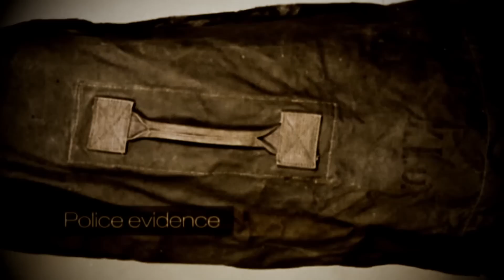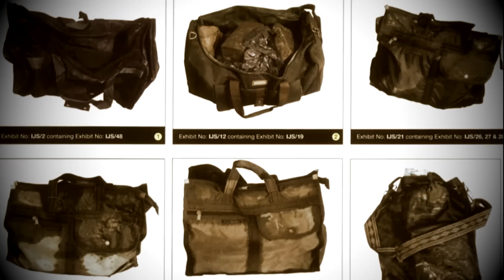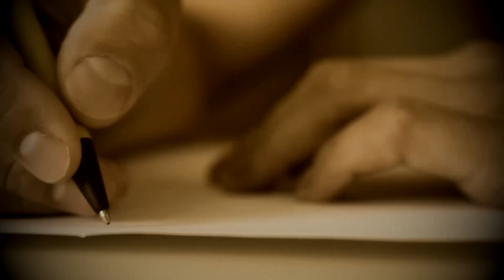Жила с серийным убийцей, зная, что скоро умрет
19 февраля 2001 года у лондонский пристани выловили 10 частей тела, принадлежащие неизвестной женщине, помещённые в 6 разных сумок и утяжелённые кирпичами. Кем она была? И кто ее убил? Эти останки принадлежали бывшей девушке, ревнивого, всегда пьяного и мстительного садиста Джона Суини . Сам себя он прозвал охотником за скальпами, но пресса окрестила его губителем с канала.